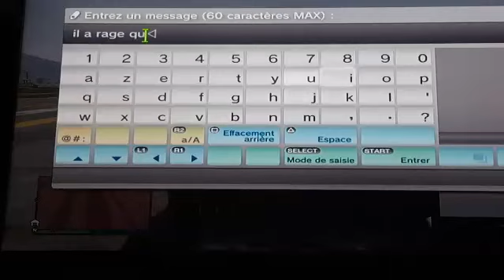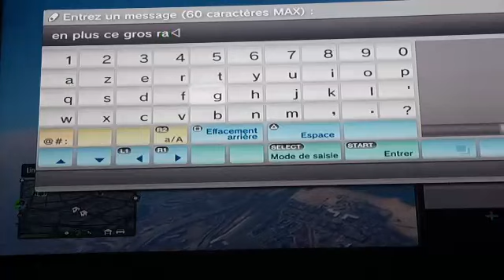GTA 5 online un rageux qui insulte et qui rage quitte a la fin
Bonjour à toute et à tous ces mr XSHOOT et aujourd'hui on ce retrouve pour une nouvelle vidéo sur GTA 5 online j ai décider  aujourd'hui  de vous faire  une vidéo car un gros rageux  nous a insulter  ce qui le plu marrant  ces que ce rageux  a quitter  la partie  en fin de vidéo  bon je vais  dire so  peusdo vous le découvrirez  quand he parlerai  bon volia mon Skype ces nicojordan du 65 merci d avoir regarder cette vidéo nous oublié pas de commenter la vidéo de mettre un pousse vert et de partager la vidéo et de   vous abonné à ma chaîne et moi je vous dis à bientôt pour une prochaine vidéo allé salut